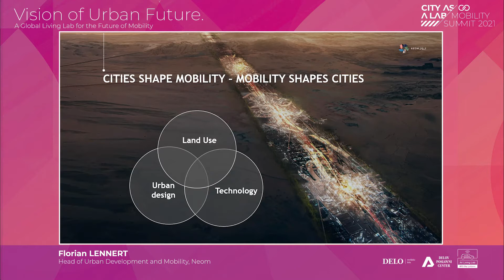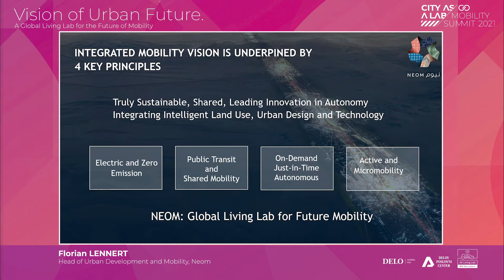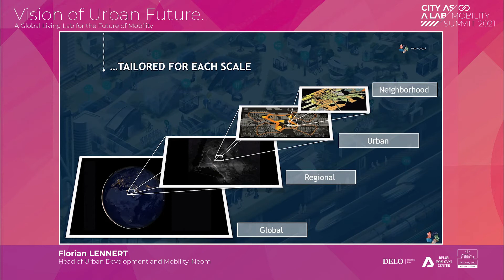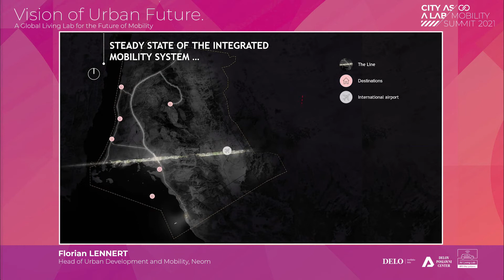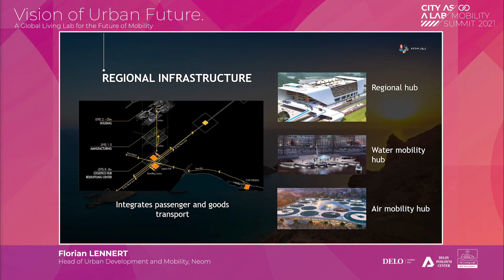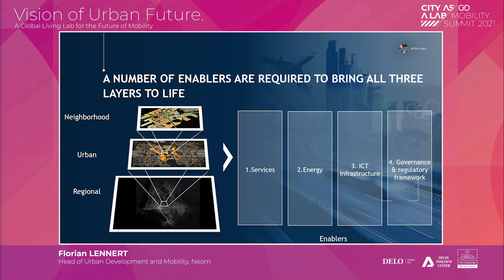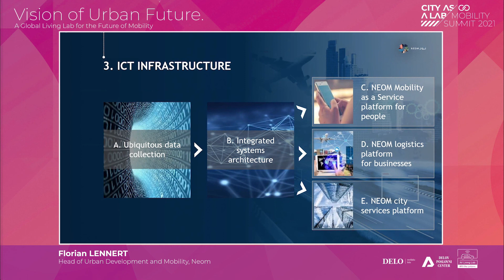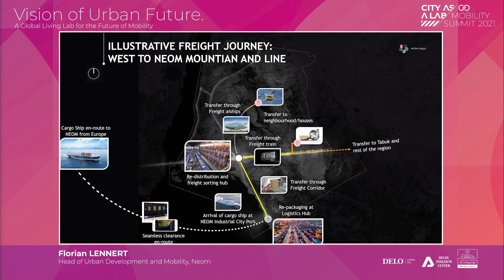NEOM: A global living lab for the future of mobility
Florian Lennert
Head of Urban Development and Mobility, Neom

City as a Lab Summit: Mobility 2021
8-9 June 2021

At NEOM, Florian leads on overall urban development and regional and urban mobility systems. Prior to joining NEOM, Florian Lennert was founder and CEO at Future Lab Berlin, a sustainable innovation think tank and investment advisory firm focusing on sustainable innovation, urban tech and future mobility. Previously, Florian led the Innovation Centre for Mobility and the design and implementation of a smart city district and living lab for smart mobility, renewable energy and future city design in Berlin. Florian serves as chair of the European Commission expert group for smart mobility systems and services and is a member of the EU Commission expert assembly on smart and sustainable cities. He regularly advises research institutions, governments, municipalities, businesses and technology ventures on sustainable mobility, urban development and innovation. A native of Berlin, Florian has in the past worked with the, London School of Economics, the German Institute for Urbanism and the German federal privatisation agency